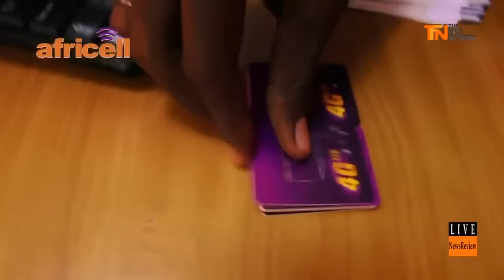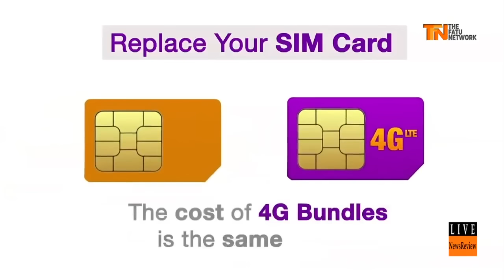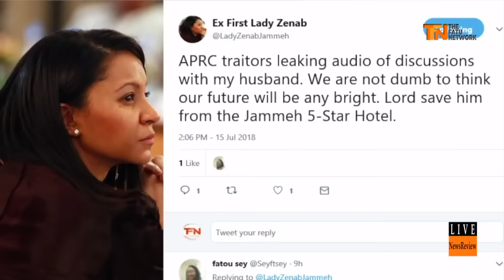Gambia: OJ Jallow On Fatou Network Monday July 16 2018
OJ Jallow On Fatou Network Monday July 16 2018

Courtesy: Fatu Network